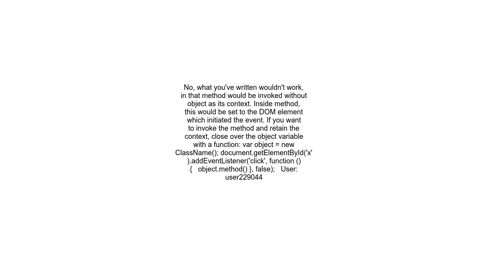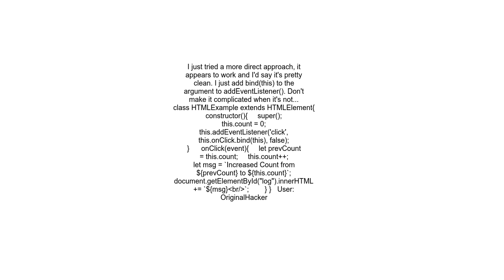Is it possible to call a class method with addEventListener